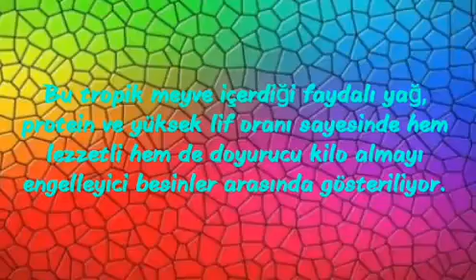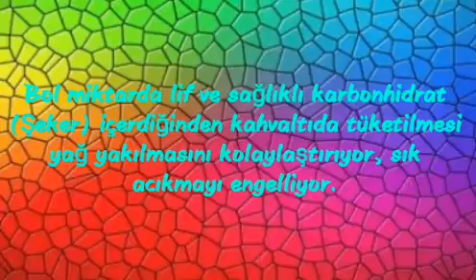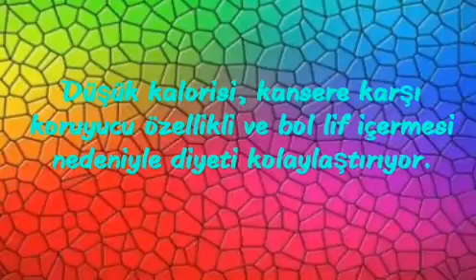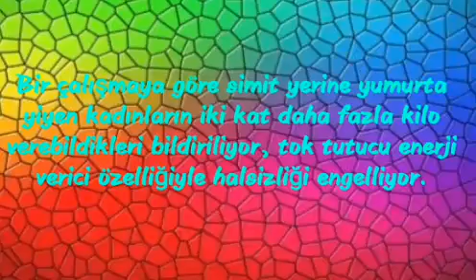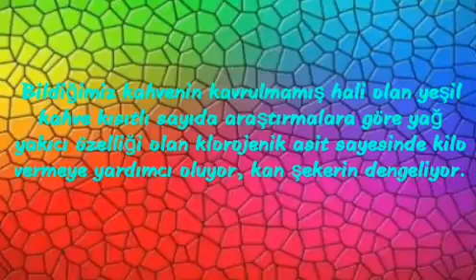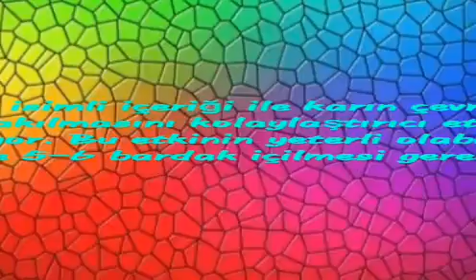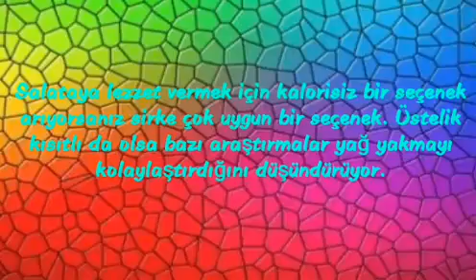Yedikçe Zayıflatan 16 Süper Besin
Bu Videoda Sizlere Aç Kalmadan Zayıflamanız İçin Önerilerde Bulunduk.
Videonun Devamının Gelmesini Ve Faydalı Bilgiler İçerdiğini Düşünüyorsanız Videoyu Beğenmeyi Unutmayınız..